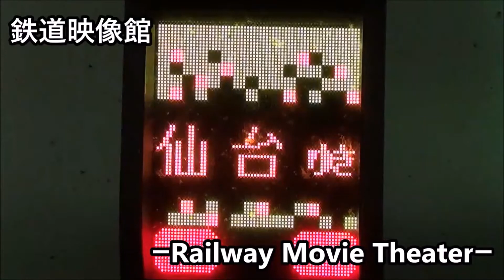【往年のATOSコンビ!】中央線 駅自動放送3種類 ＠神領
Contents
　津田英治氏
　　0:06～　次発列車案内放送
　　0:33～　列車接近放送
　　0:57～　列車発車放送
　向山佳比子氏
　　1:14～　次発列車案内放送
　　1:39～　列車接近放送
　　2:03～　列車発車放送

通過映像を撮影に訪れましたが、関東在住の私にとって、親近感を感じずにはいられませんでした。関東では津田さんの声を聞くチャンスは減少傾向にあるので、記念に撮影しました。非密着な上に通常のビデオカメラでの撮影なので、クオリティはお察し下さいm(_ _)m

2018年2月22日撮影。